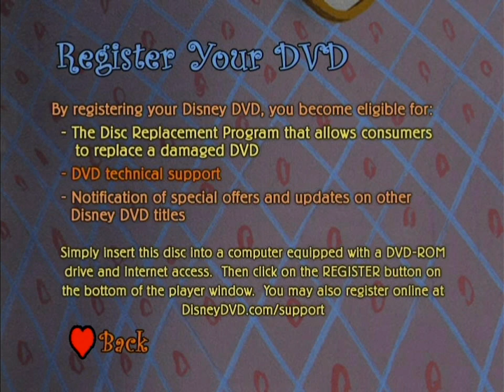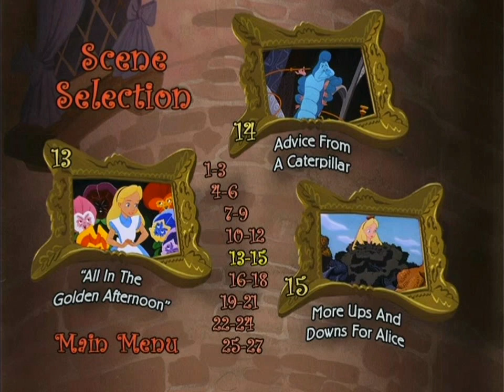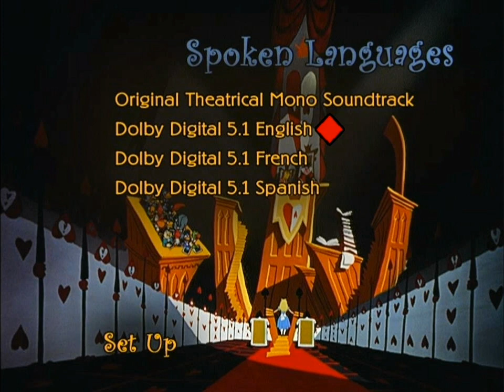Alice In Wonderland USA DVD Walkthrough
July 26, 1951 Movie Release
Rated G
1.33:1 Full-Screen
NTSC
Region 1